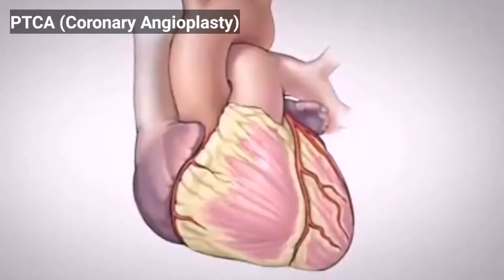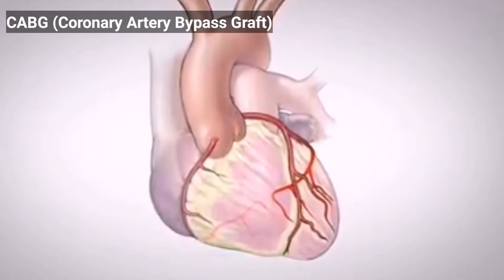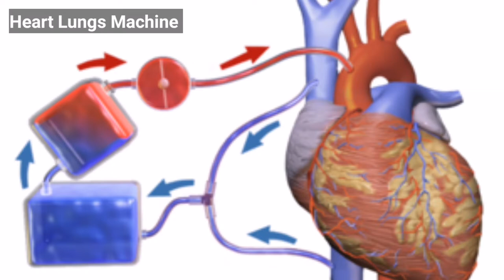Angioplasty or Bypass Surgery Which is Better in Hindi | Angioplasty Surgery Stent | PTCA or CABG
Angioplasty or Bypass Surgery Which is Better in Hindi | Angioplasty Surgery Stent procedure
Which is better PTCA or CABG

You will get to know about the bypass surgery vs angioplasty animation hindi in this video.